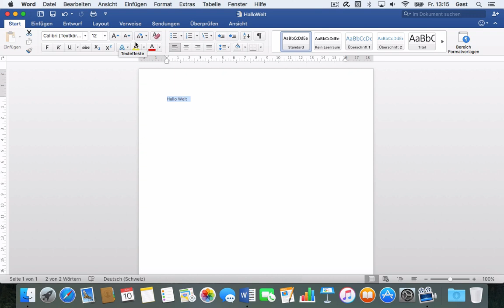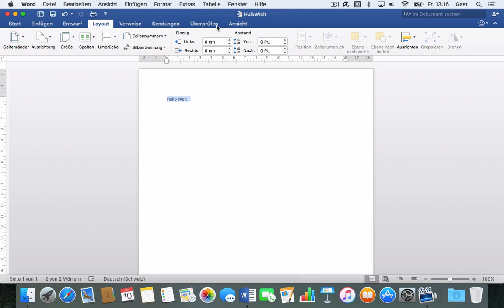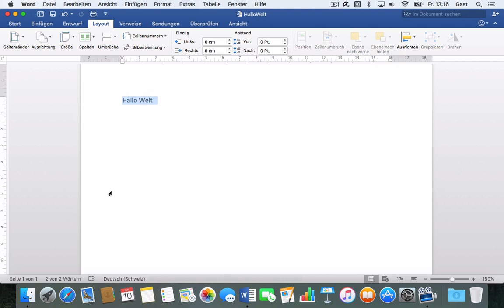Kurs Microsoft Word 2016 Mac: 112 Programmoberfläche – Benutzeroberflaeche